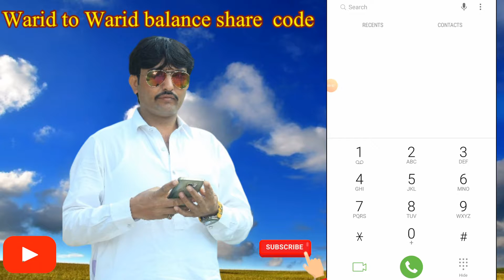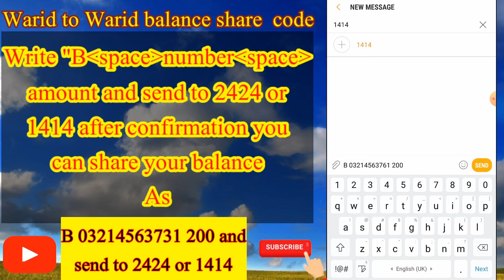How To Transfer/Share Balance From Warid To Warid|Warid Balance Share Code|Balance Share To any Sim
How to transfer balance from warid to warid
How to share balance from warid to warid
Warid to warid load share code
Warid to warid balance transfer code
Warid to warid balance share karne ka tarika
Warid ki sim se balance kaise share karte hain
How to share balance from one sim to another sim
How to share balance with your loved ones
How to share emergency load with your friends
Balance share code
Warid balance transfer code
Warid balance share code

Subscribe____Comments____Like____Share